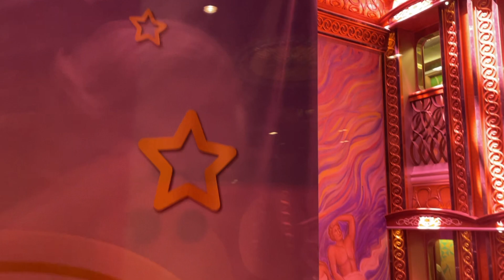Carnival Spirit Cruise March 2022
Quick video highlighting our trip aboard the Carnival Spirit and drone footage of the ship in Princess Cays, Bahamas.